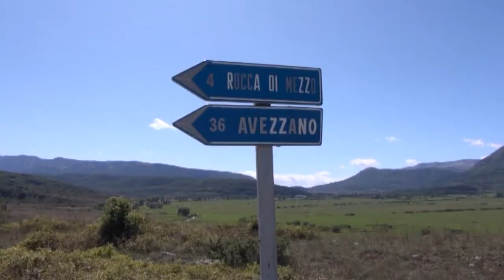Riperimetrazione Sirente-Velino. D'Amore: "Noi ospiti in casa nostra"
Il Consiglio dei Ministri ha impugnato la legge regionale che ridisegna i confini del parco Sirente-Velino, per presunte violazioni della Costituzione. Il neo-presidente dell'ente, Francesco D'Amore, racconta delle difficoltà di chi vive all'interno dell'area protetta, sottolineando il coinvolgimento dei territori interessati nelle decisioni prese.